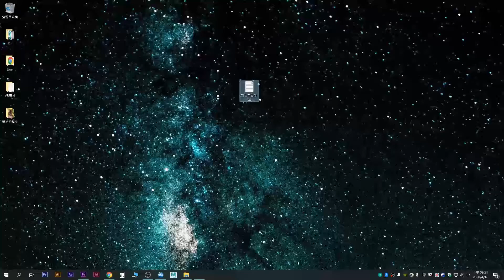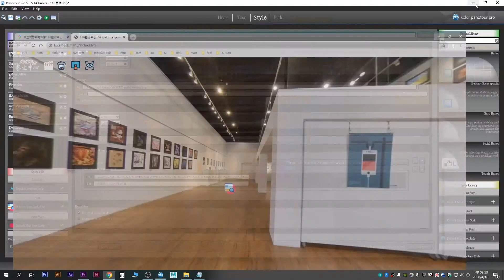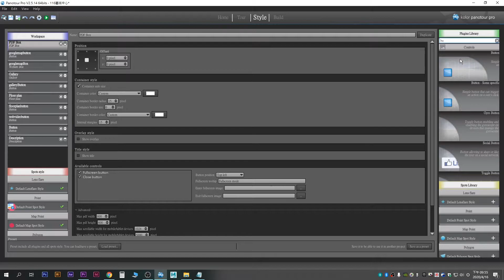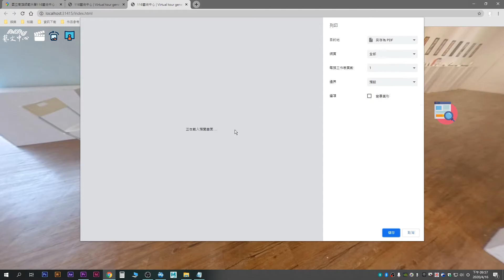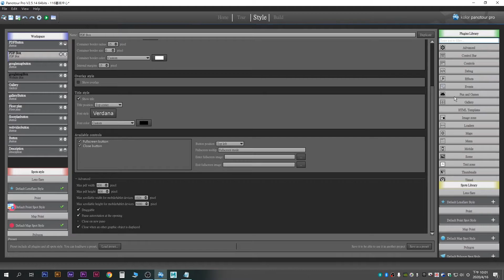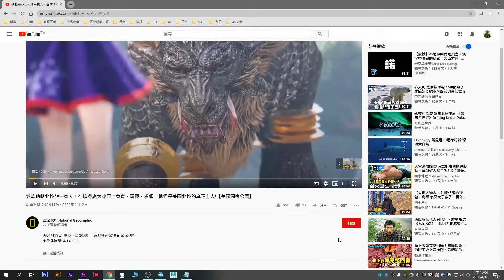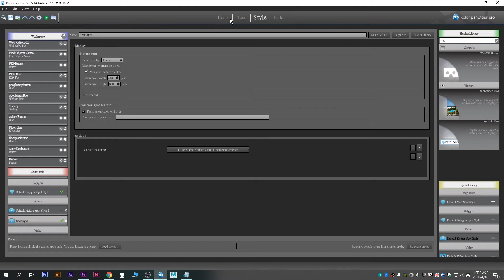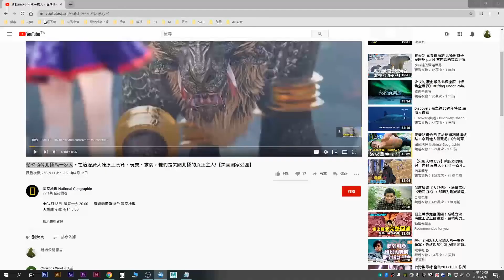Panotour Pro系列教學-05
00:00 嵌入googlemap方式一；01:50 嵌入googlemap方式二；08:27 嵌入PDF檔；12:47 製作360影像的尋物遊戲